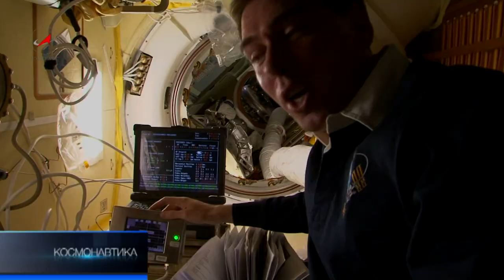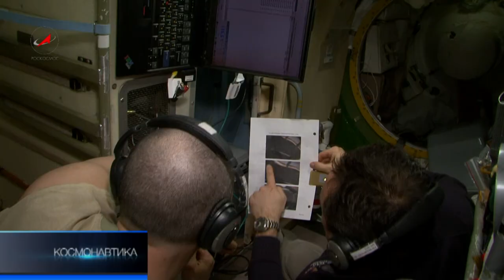Кристалл времени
Научная программа прибывшего на МКС нового экипажа очень насыщенная и разнообразная -- свыше 40 экспериментов. Один из них — "Плазменный кристалл". С четвертым состоянием вещества или плазмой в космосе экспериментируют уже не один год. На плазменных двигателях земляне отправятся к другим планетам.